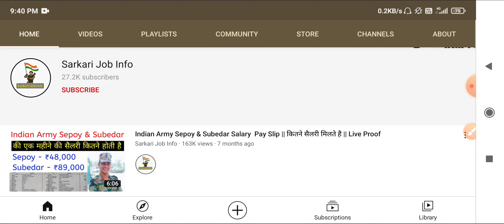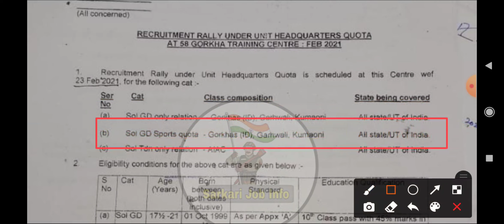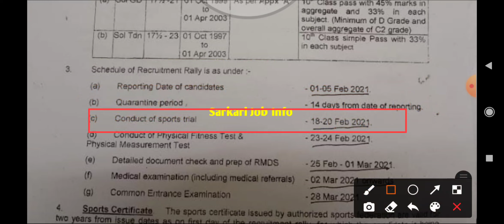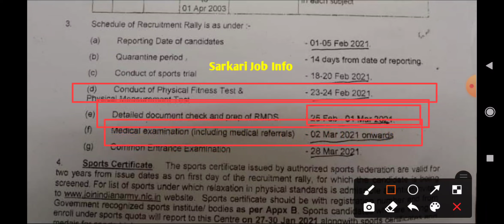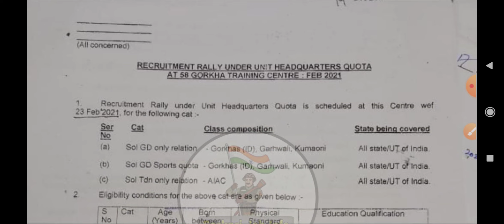58 Gorkha Training Centre Relation & Sportsman Bharti 23 Feb 2021 With Original Chart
Instagram I'd - indianarmyandgovtjob
YouTube Channel - Indian Army & Govt Job